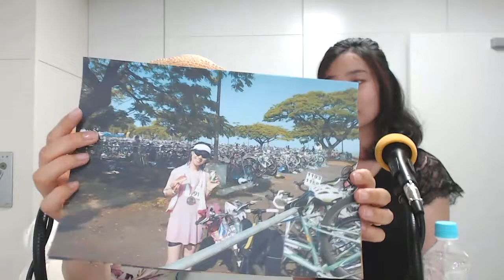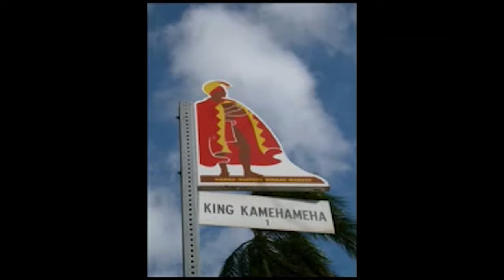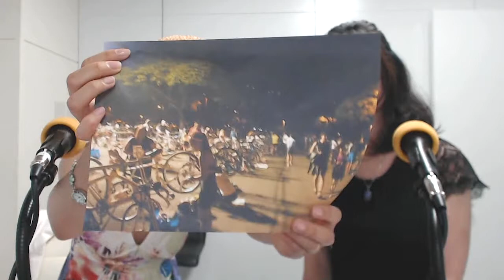よちラジ! 7月6日 放送回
1週目：よちラジ！ＭＣ藤田賀子の四国ガチンコ！世界ガチンコ！」2週目：劇団偉人舞台の「はっきりモノいう男たちはいかがでしょう？！」3週目＆4週目：戦国抹茶～現代の武将に聞く～